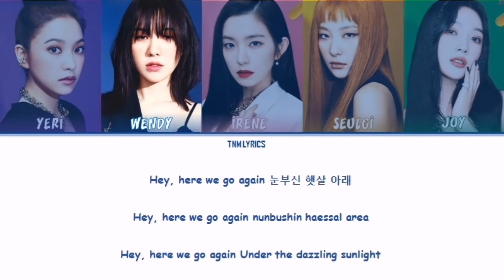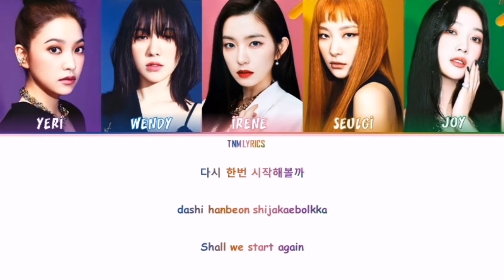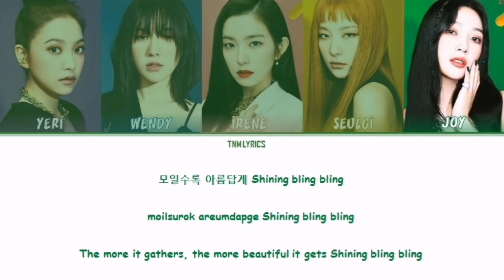RED VELVET Queendom Lyrics (레드벨벳 Queendom 가사) (Color Coded Lyrics)